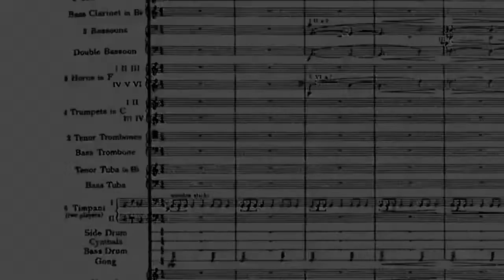HOLMER CE ACADEMY: Ten Pieces - Holst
A film animation inspired by "Mars " from Gustav Holst's Planets Suite. It was created as part of the BBC's 2015 Ten Pieces project in association with Herefordshire Computing Support and Catcher Media.